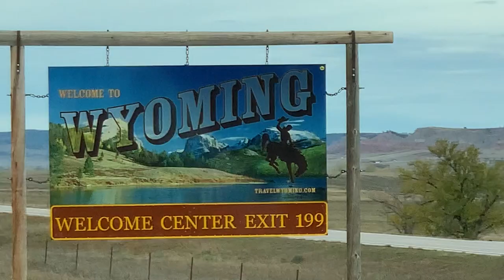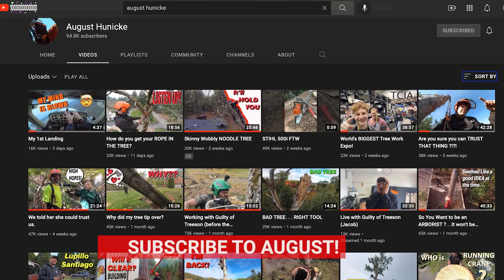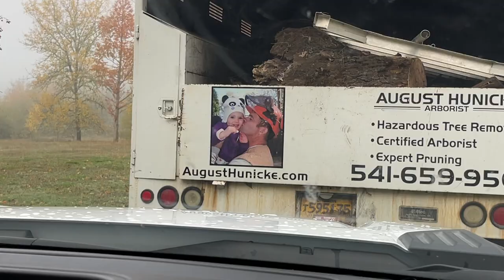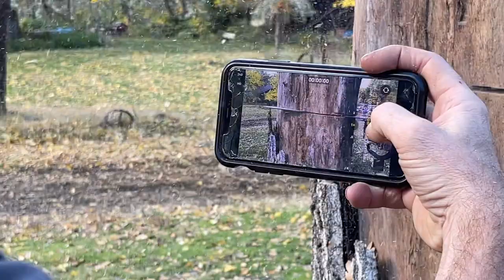Tree Felling With August Hunicke! Tree Work in Oregon